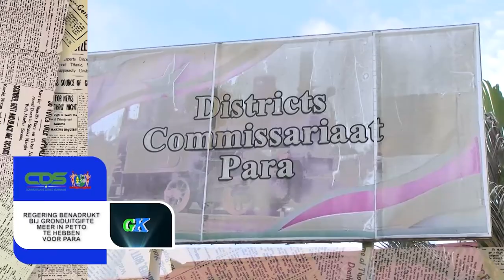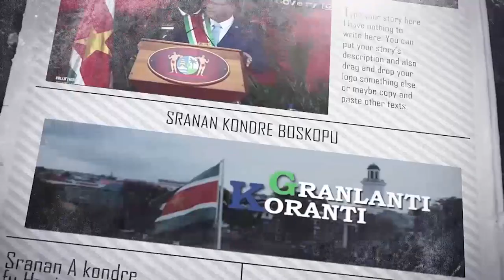𝔾ℝ𝔸ℕ𝕃𝔸ℕ𝕋𝕀 𝕂𝕆ℝ𝔸ℕ𝕋𝕀 (SARAMACCAANS) DD 17 NOVEMBER 2021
De onderwerpen in deze aflevering zijn:
- Regering benadrukt bij gronduitgifte meer in petto te hebben voor Para
- Samenwerking Centrale Bank van Suriname met De Nederlandsche Bank
- Vakbond EBS op werkbezoek bij President Santokhi